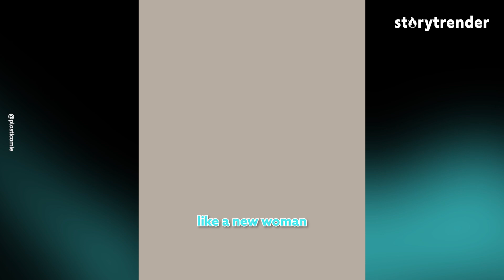Honeymooning Alone 😳 | STORYTRENDER